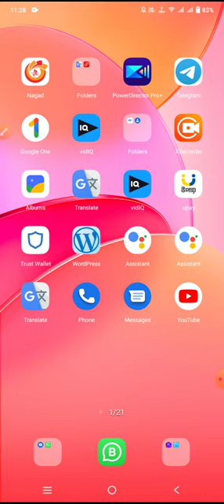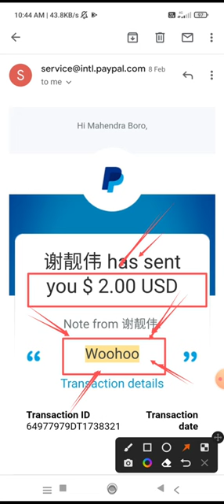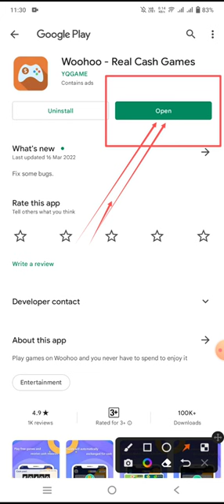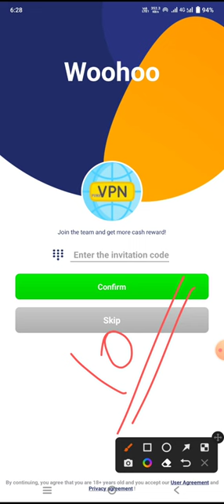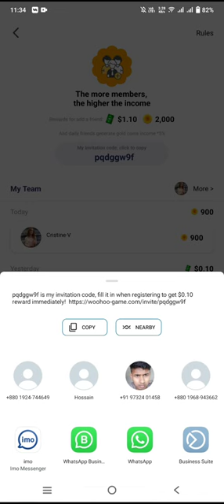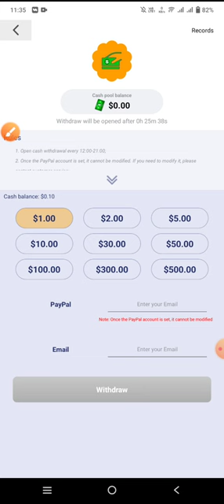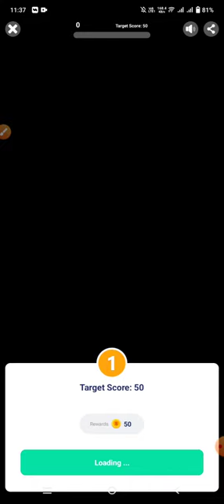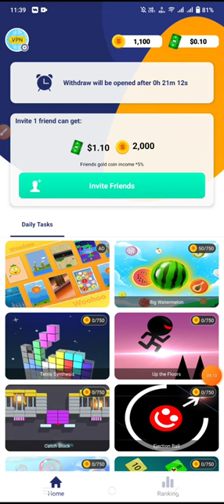2022 Online income Trusted Site in Bd।। free Earn 1300 taka perday income App in Bd। Online income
2022 Online income Trusted Site in Bd।। free Earn 1300 taka perday  income App in Bd। Online income

🆔invitation code:-pqdggw9f